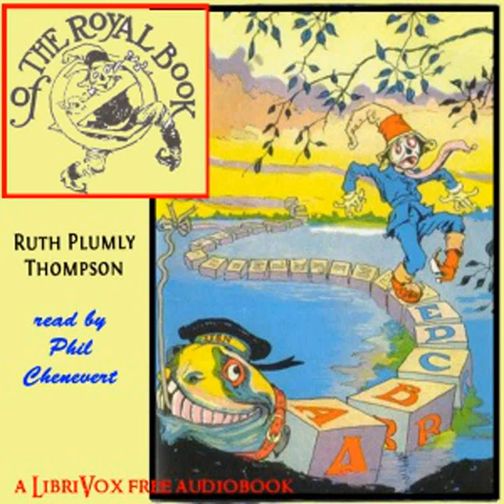The Royal Book of Oz (version 3) by Ruth Plumly THOMPSON read by Phil Chenevert | Full Audio Book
The Royal Book of Oz (version 3) by Ruth Plumly THOMPSON (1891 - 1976)

Read by: Phil Chenevert in English

Chapters:
00:00:00 - 00 - Preface by the Author
00:02:49 - 01 - Professor Wogglebug's Great Idea
00:18:29 - 02 - The Scarecrow's Family Tree
00:34:12 - 03 - Down the Magic Bean Pole
00:47:06 - 04 - Dorothy's Lonely Breakfast
01:06:55 - 05 - Sir Hokus of Pokes
01:27:02 - 06 - Singing Their Way Out of Pokes
01:38:57 - 07 - The Scarecrow Is Hailed As Emperor!
01:55:53 - 08 - The Scarecrow Studies the Silver Island
02:15:24 - 09 - 'Save Us With Your Magic, Exalted One!'
02:32:42 - 10 - Princess Ozma and Betsy Bobbin Talk It Over
02:36:42 - 11 - Sir Hokus Overcometh the Giant
02:48:30 - 12 - Dorothy and Sir Hokus Come to Fix City
03:10:13 - 13 - Dancing Beds and the Road That Unrolled
03:25:53 - 14 - Sons and Grandsons Greet the Scarecrow
03:37:55 - 15 - The Three Princes Plot to Undo the Emperor
03:50:01 - 16 - Dorothy and Her Guardians Meet New Friends
04:04:10 - 17 - Doubty and Camy Vanish Into Space
04:10:10 - 18 - Dorothy Finds the Scarecrow!
04:26:33 - 19 - Planning to Fly From the Silver Island
04:33:03 - 20 - Dorothy Upsets the Ceremony of the Island
04:48:20 - 21 - The Escape From the Silver Island
04:57:26 - 22 - The Flight of the Parasol
05:00:13 - 23 - Safe at Last in the Land of Oz
05:09:37 - 24 - Homeward Bound to the Emerald City

'Of course, we all knew the Scarecrow was a very fine fellow, but surely we never guessed he ascended from an emperor. Most of us descend from our ancestors, but the Scarecrow really ASCENDED.The Scarecrow had a most exciting and adventurous time on the Silver Isle and Dorothy and the Cowardly Lion just ran out of one adventure into another trying to rescue him. They made some charming new friends in their travels—Sir Hokus of Pokes, the Doubtful Dromedary, and the Comfortable Camel. You'll find them very unusual and likable. They have the same peculiar, delightful and informal natures that we love in all the queer Oz people.' From the introduction.   When Frank Baum died, he left notes for the next book in the Oz series and they were used to write this delightful story.  - Summary by Introduction and Phil Chenevert